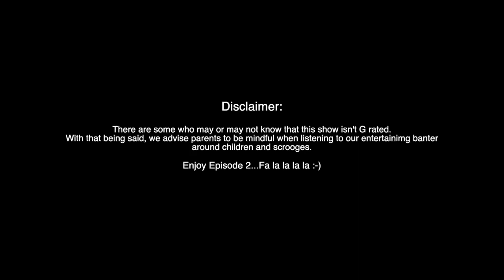Haute Cocoa Critics - Season 2 Ep 2 - So Fly Christmas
Deck the Halls with Haute Cocoa Critics!!

We're back and handing out Hot Peppermint Chocolate on BET+'s very own "So Fly Christmas" directed by the amazing Terri J Vaughn and a cast that brings it without apology on every set they put their foot on.

Tune in to our take and be sure to chat with us in the comments and share your thoughts!